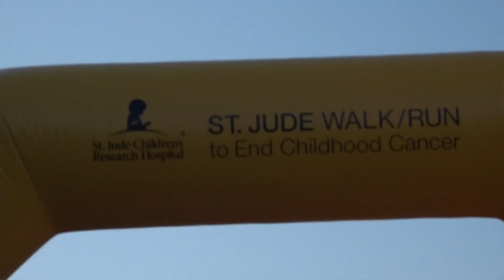St Jude Walk/Run Kick-Off with MSCS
A. Maceo Walker Middle school partners with St. Jude to kick off its annual Walk/Run.